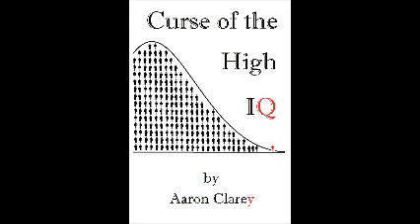Request- ATTENTION AMERICANS! ALL JOBS SUCK!!!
There is no such thing as a rewarding job.  STOP LOOKING FOR ONE!